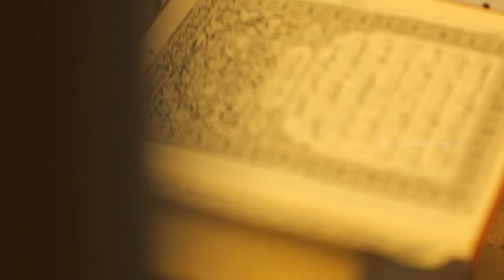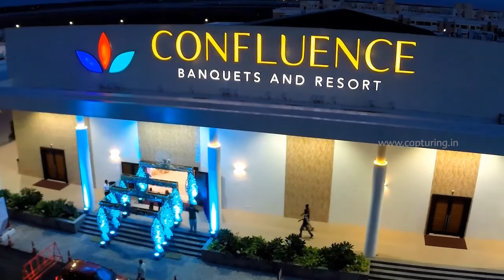RABBANI + RASHEEBA Montage Video CAPTURING™